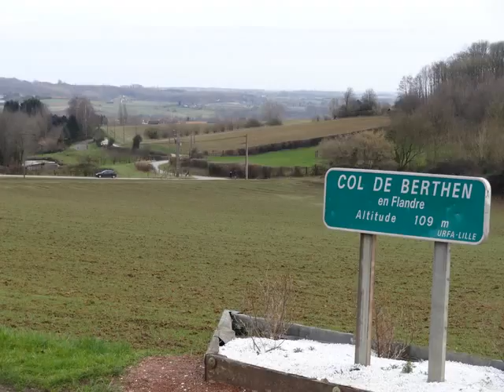SUR LE CHEMIN DES FRAUDEURS